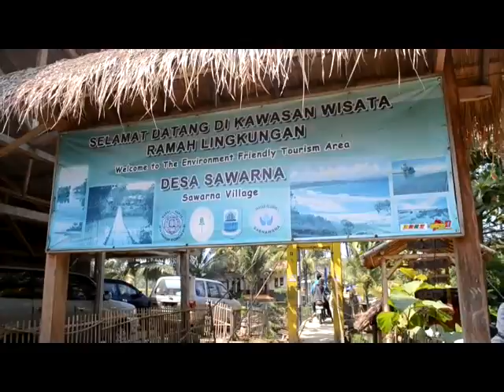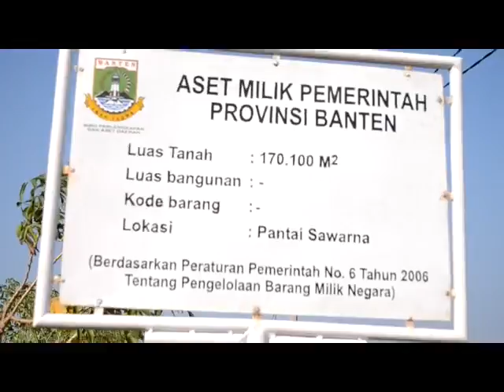Galaxy Spartan Road to Sawarna